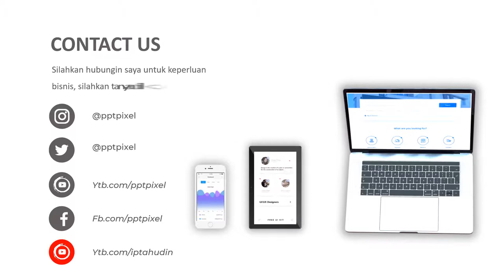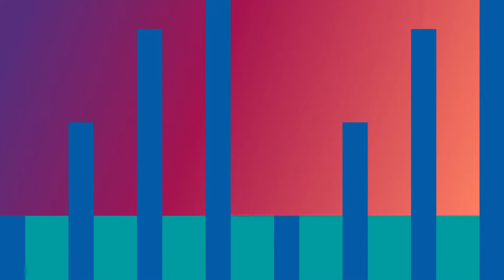Jasa Video Animasi Bisnis Produk Ritel, Video Promosi Seminar Produk Digital, Video Iklan Layanan St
KUMPULAN CONTOH VIDEO KAMI
2. CONTOH VIDEO FASHION SHOW
5. CONTOH VIDEO PERSONAL BRANDING
7. CONTOH VIDEO COMPANY PROFILE
8. CONTOH VIDEO PROMOSI MASAKAN
9. CONTOH VIDEO IKLAN KENDARAAN
10. CONTOH VIDEO UCAPAN, UNDANGAN